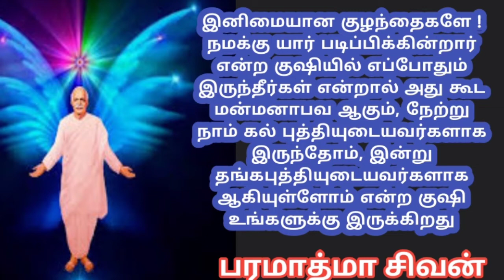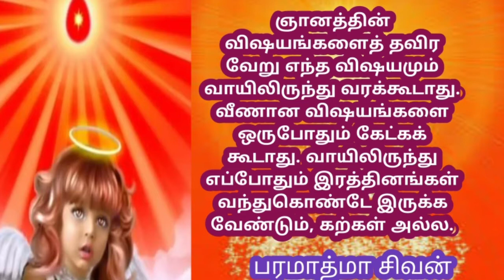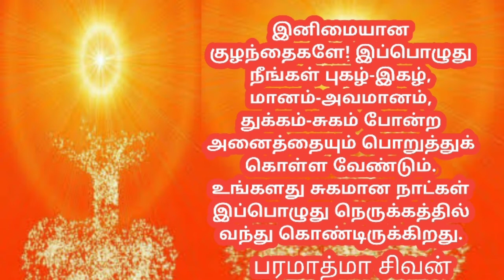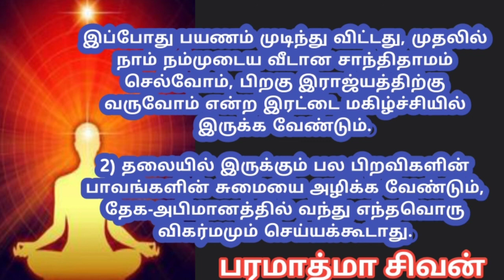Tamil murali - Bk guru tamil murali - இன்றைய முரளி - பரமாத்மா சிவன்-Bk gurumoorthi.